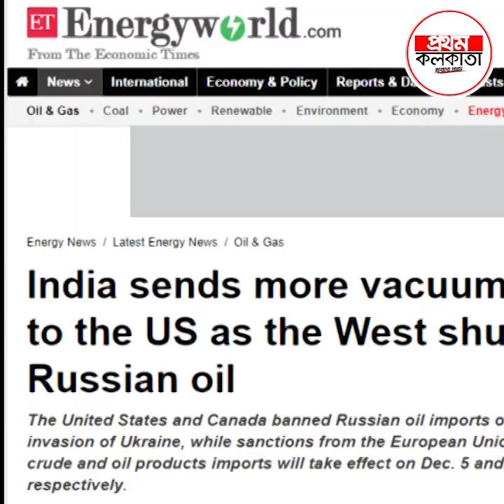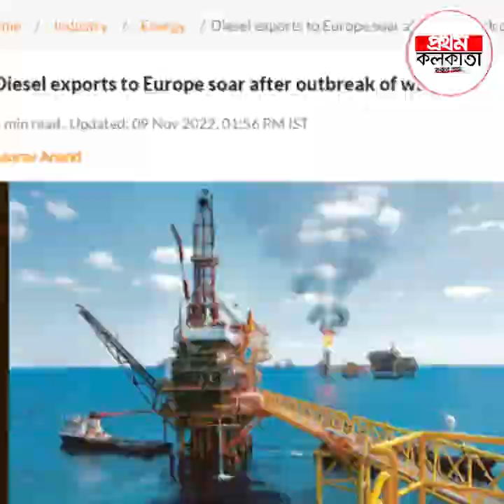আমেরিকার পকেট কাটছে ভারত, বোকা হয়ে গেল মস্কো, এক তেলে এত লাভ?